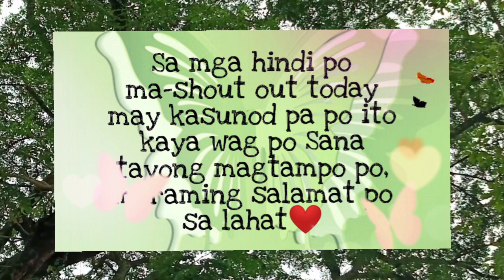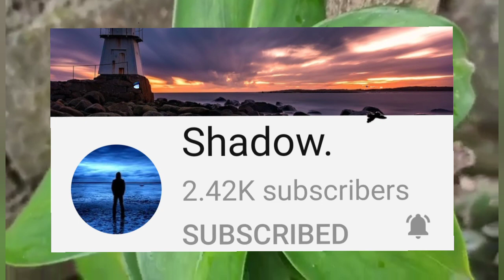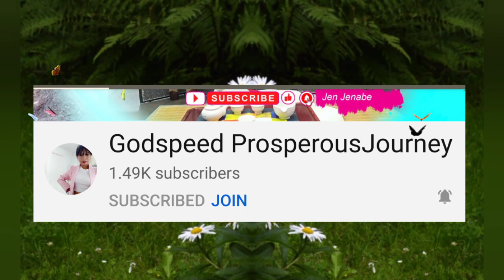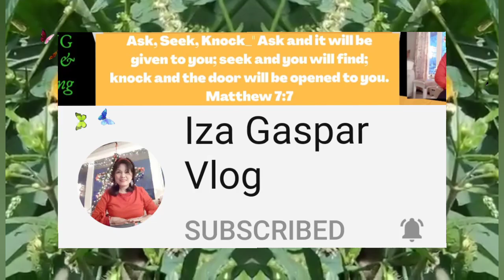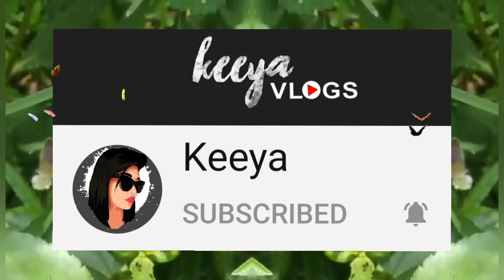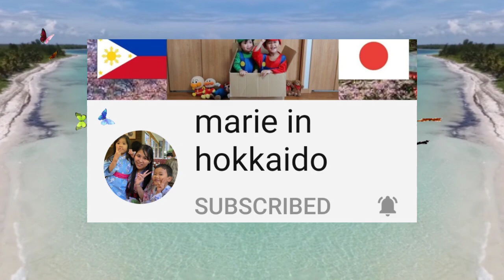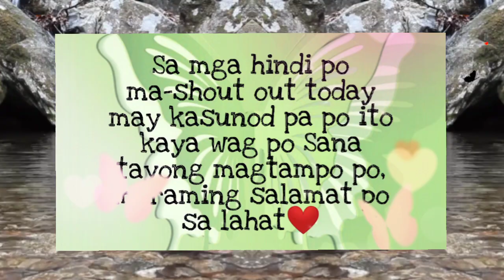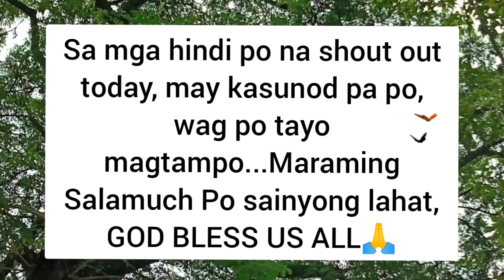1st MMLSO 2021 GUYS❤️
Hey🙋Mga Palangga!

Welcome🐶

Shout Out time muna tayo mga Palangga, ang tagal tagal ko na di nakapag-shout out.

First Batch pa lamang ito may kasunod pa, hoping na walang magtatampo...
Thank you so much sa lahat na hanggang ngayon nandyan pa rin at sa mga bagong kaibigan na very supportive maraming salamat❤️

Have A Blessed Wednesday everyone😇

🦋Spread Love & Joy🦋
🍀Tisa Ty🍀